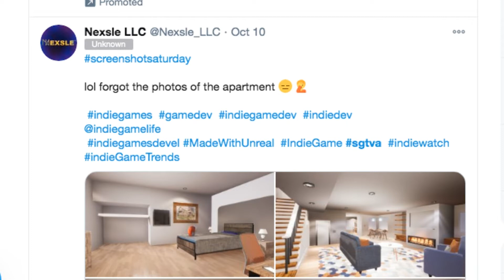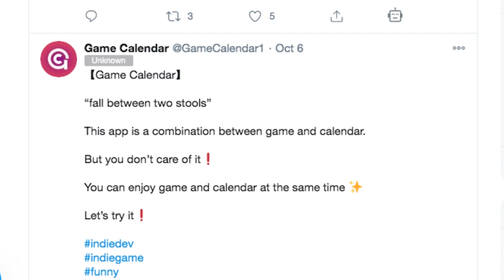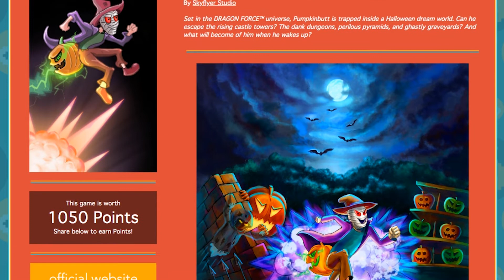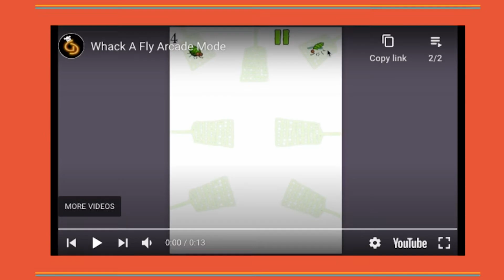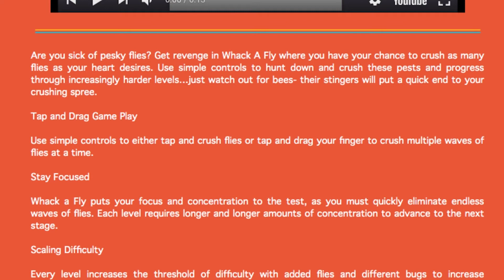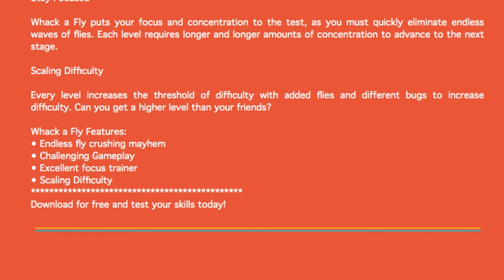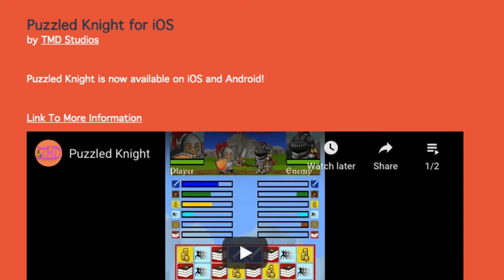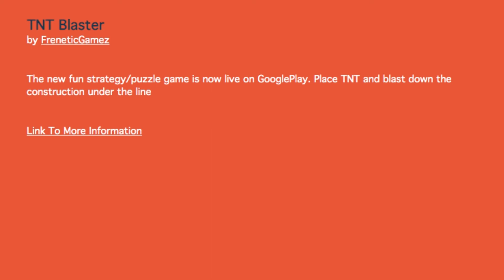Super Game Talk Video Alpha - Episode #44: Best Behavior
SGTVA: Super Game Talk Video Alpha! It's the #1 Indie Video Game Review and Variety Show hosted by Puppets! We are always looking for more games to show off!

to see how you can participate for FREE!